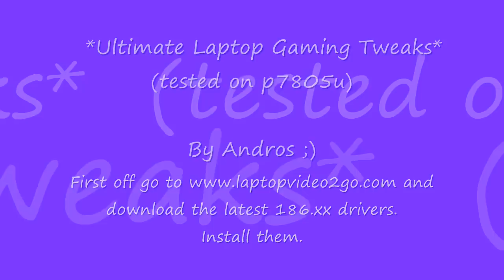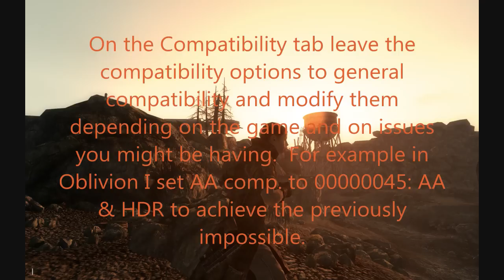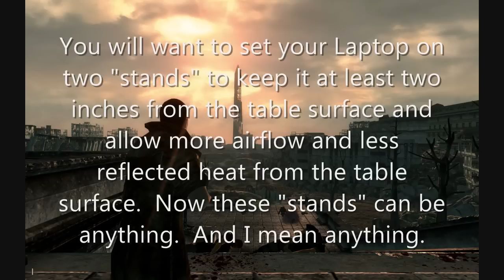Ultimate Laptop Gaming Tweaks - Part 1, The Basics by Andros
Here it is, the information you have been waiting for.  This is just the start of all the things I did to optimize my machine, but following this will increase your performance drastically.
P.S. This was a private vid for a few months A.k.a. why it has few views.